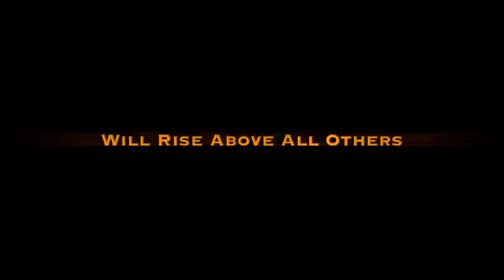Dream Match - Gillberg vs. Ellsworth Preview!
This is not a drill!  It's happening!  The dream match that you never knew you wanted, but now are certain you NEED!  On March 17th, 2018, two wrestling icons collide in one epic encounter!  IWC presents Gillberg V Ellsworth!

Tickets and Info at IWCwrestling.com!